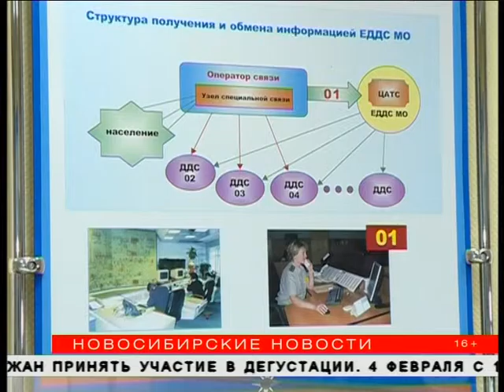Диспетчеров экстренной службы «112» обучают в центре по подготовке спасателей